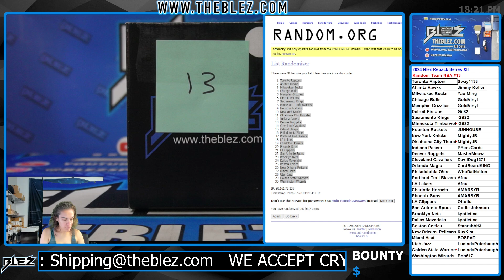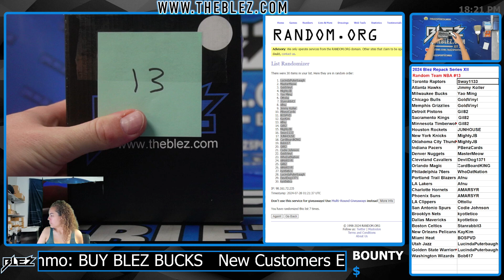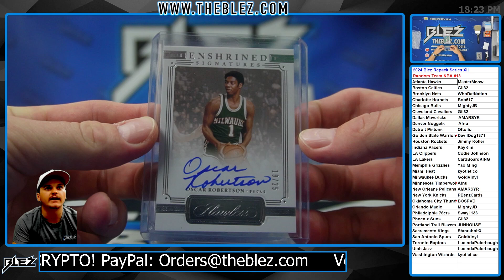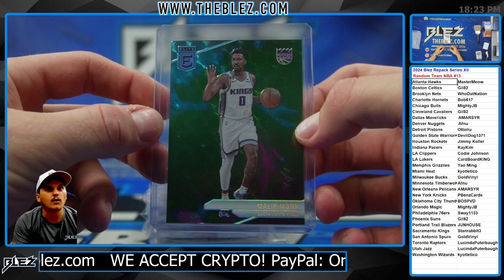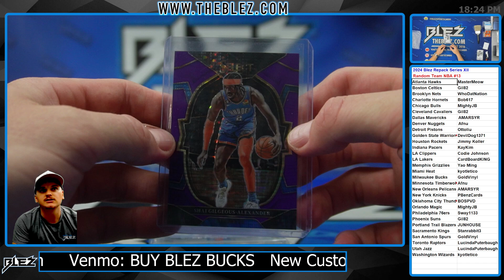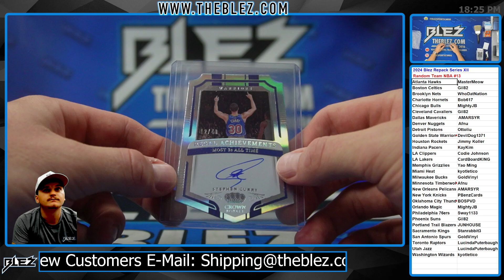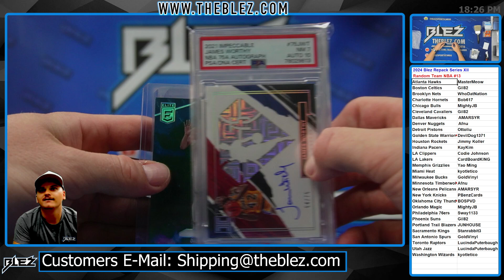2024 Blez Repack Series XII Random Team NBA Break RT #13